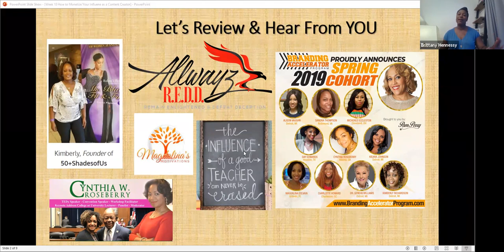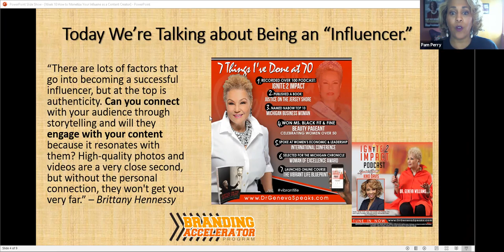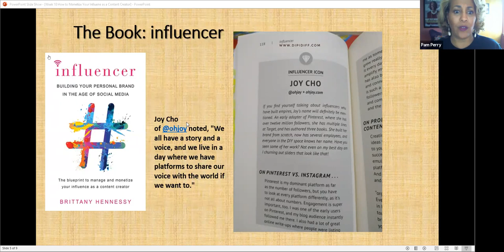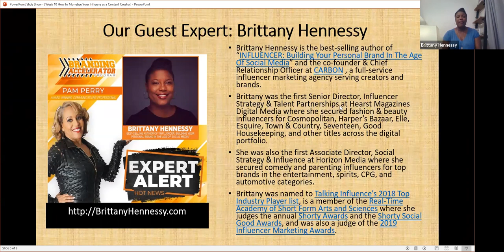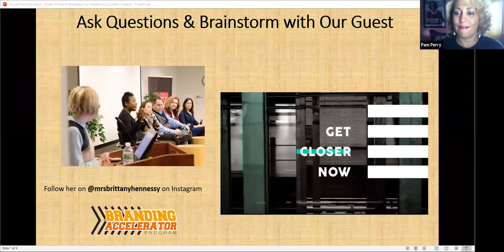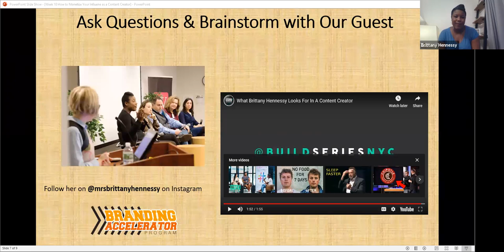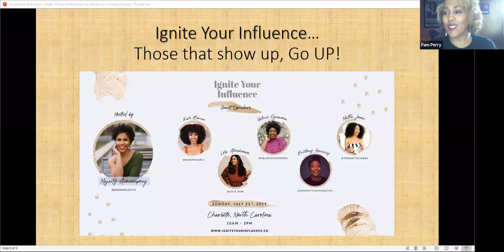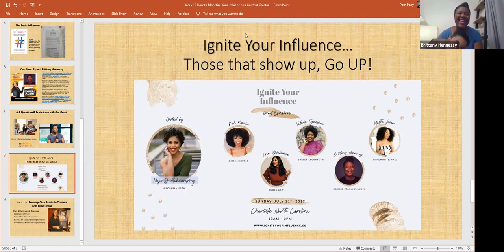Influencer Marketing with Brittany Hennessy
This is module 10 from Pam Perry's Branding Accelerator Program featuring
author Brittany Hennessy as the guest expert.
If you want to know about the 12-Module Branding Accelerator Program led by Pam Perry

Every one of your favorite influencers started with zero followers and had to make a lot of mistakes to get where they are today—earning more money each year than their parents made in the last decade. But to become a top creator, you need to understand the strategies behind the Insta-ready lifestyle . . .

As nightlife blogger, then social media strategist, and now Senior Director of Influencer Strategy and Talent Partnerships at Hearst Magazines Digital Media, Brittany Hennessy has seen the role of influencers evolve and expand into something that few could have imagined when social media first emerged. She has unrivaled insight into where the branded content industry was, where it is, and where it's going.

*Build an audience and keep them engaged
*Package your brand and pitch your favorite companies
*Monetize your influence and figure out how much to charge
 Plus tips on:
 *Landing an agent
*Getting on the radar of your favorite sites
*Praising a brand without alienating their competitors

Whether you’re just starting out or you're ready for bigger campaigns, Hennessy guides you through core influencer principles. From creating content worth double tapping and using hashtags to get discovered, to understanding FTC rules and delivering metrics, she’ll show you how to elevate your profile, embrace your edge, and make money—all while doing what you love.